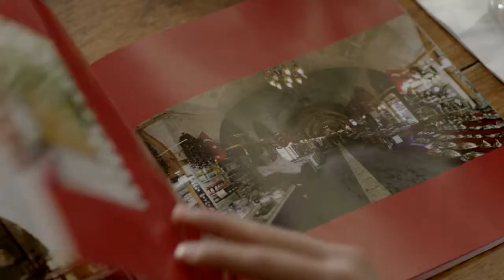Domotex Halı Fuarı Reklam Filmi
Gerçek Prodüksiyon ilk kurulduğu yıllarda karanlık oda fotoğrafçılığından, günümüz prodüksiyon çözümleri üretebilen profesyonel yapıya geçişini, birikimlerin oluşturduğu deneyimlerle sağlamıştır. Gerçek Prodüksiyon, Tanıtım Filmi, Klip Çekimi, Moda Çekimleri, Reklam Çekimi, Sanal Tur Çekimi, Düğün Kamera Çekimi, Düğün Fotoğrafçısı, Nişan Video Çekimi, Düğün Video Çekimi, Sünnet Video Çekimi, Doğum Çekimi, Mezuniyet Çekimleri, Portre Çekimleri Ve Organizasyon İşlerinizde Aradığınız Kurumsal Prodüksiyon Firmasıyız.